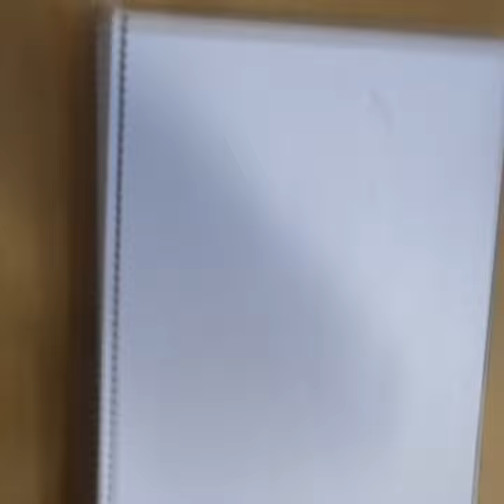Charly García timelapse video drawing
Un fotograma de Charly García en el Luna Park presentando Click Modernos.
Dibujo de 2018. Lapicera Rollerball Parker y tinta wash en una hojita común.